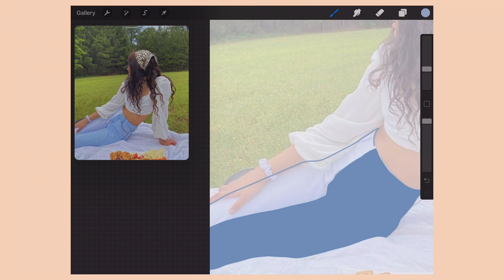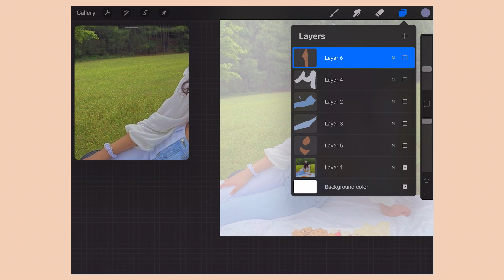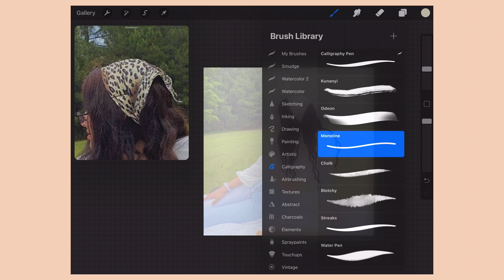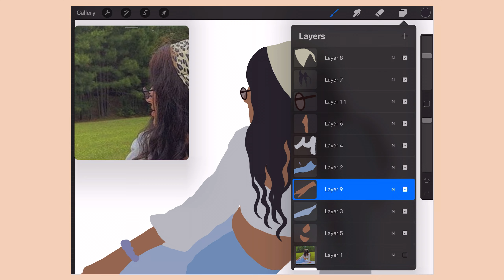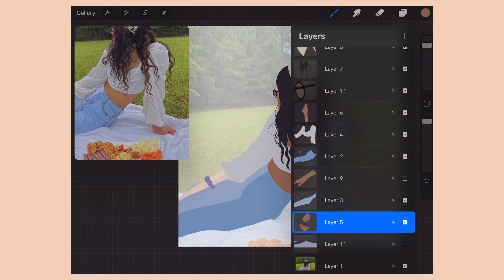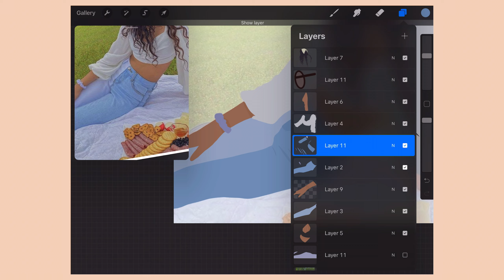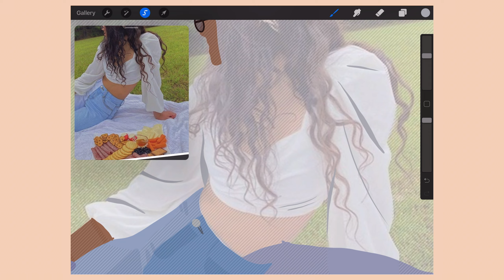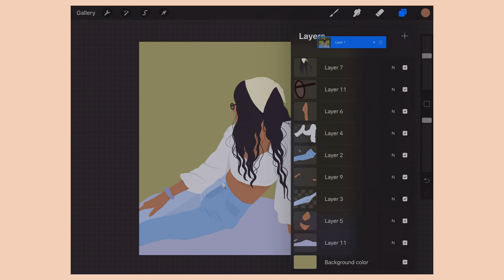How I Draw Flat Illustrations Pt. 3 (UNEDITED)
Expand me :)

Got a few requests saying I should make this kind of video slower. So this is an unedited version of how I draw simple flat illustrations using Procreate. The detailed ones usually take 30-40 minutes.

Links → ​beacons.ai/alessajo

What I Use:
Apple iPad Air (3rd Gen)
Apple Pencil (1st Gen)

procreate | faceless portrait | portrait illustrations | faceless drawing | etsy | digital art | digital illustration | how to draw | unedited version | etsy illustrations